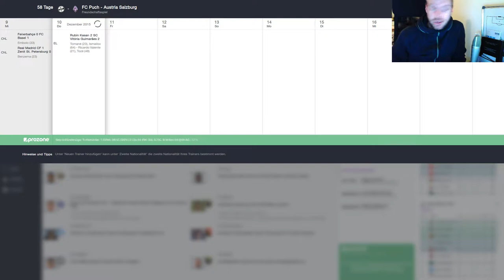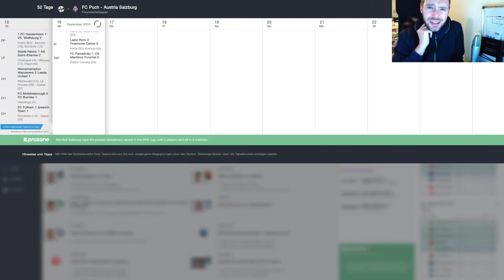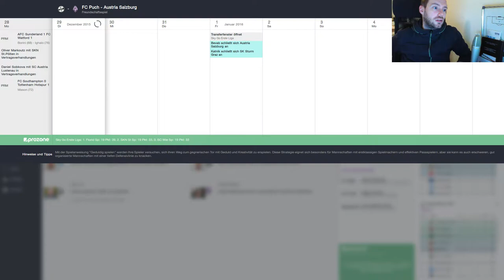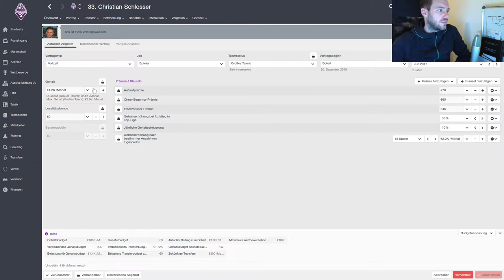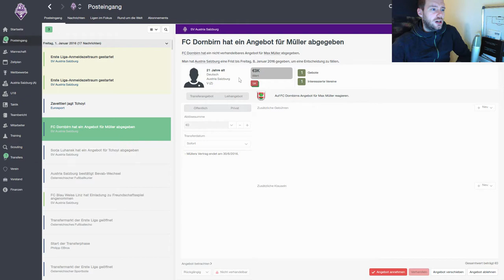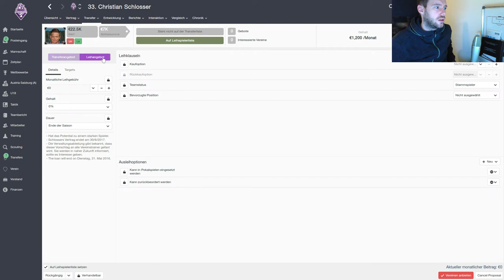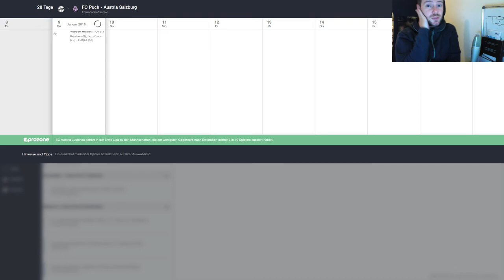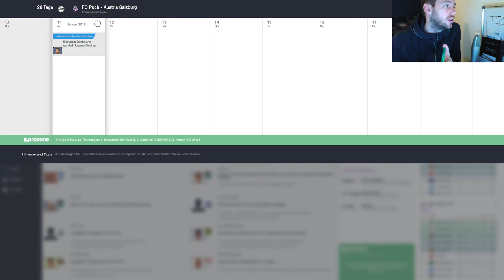Football Manager 2016 #40 - Somen Tchoyi verlässt uns! [Gameplay / Deutsch / Österreich]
Unsere Welt des Fußballs - Besucht uns auf unserer Website oder Facebook!